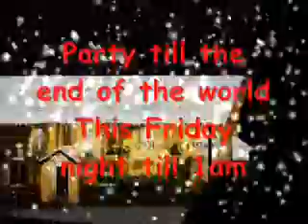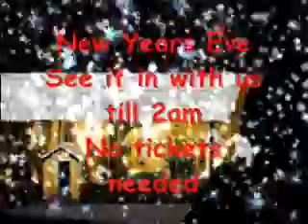Court House Pub Caerphilly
Christmas at the Court House.